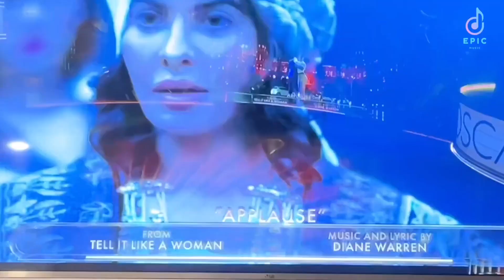RRR Makes History: Winning Best Original Song at the 95th Academy Awards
❤️❤️❤️🎵 Video Credits

Entertainment Tonight - Oscars: RRR's Naatu Naatu Honored With EPIC Performance

Original song |oscar award 2023 | RRR| proud moment for All Indians

❤️❤️❤️🎵 Original Song

Naatu Naatu' Oscar Song Winner and Academy collected by M.M. Keeravani and Chandrabose LIVE at the 95th Academy Awards | Oscars 2023.